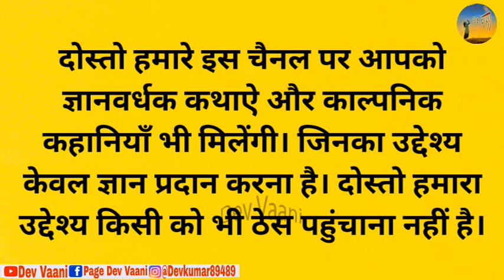भूतिया हवेली - कथा | BHOOTIYA HAVELI | HINDI KAHANIYA | HINDI STORIES | पंचतंत्र की कहानियाँ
भूतिया हवेली - कथा | BHOOTIYA HAVELI  | Funny Story | पंचतंत्र की कहानियाँ